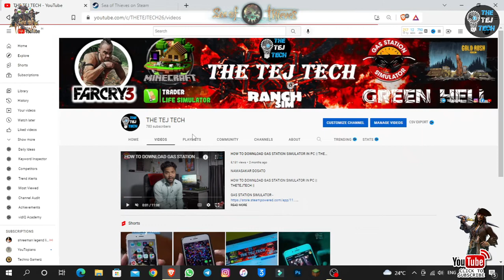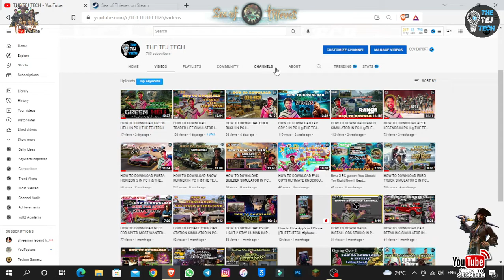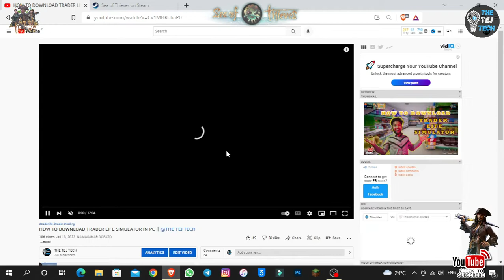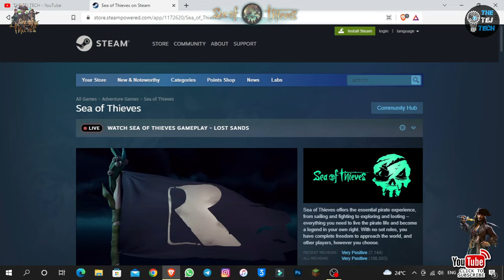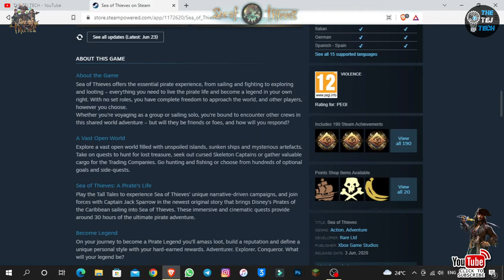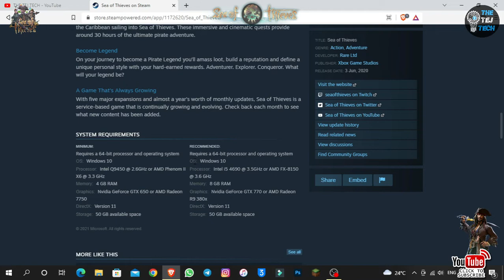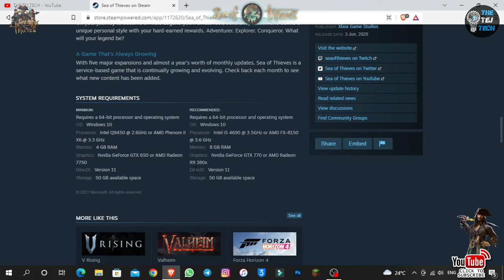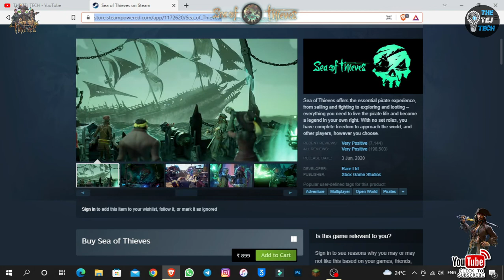SEA OF THIEVES || BEST ADVENTURE, OPEN WORLD, MULTIPLAYER, PIRATES GAME || THETEJTECH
NAMASAKAR DOSATO

SYSTEM REQUIREMENTS

MINIMUM:

OS: Windows 10
Processor: Intel Q9450 @ 2.6GHz or AMD Phenom II X6 @ 3.3 GHz
Memory: 4 GB RAM
Graphics: Nvidia GeForce GTX 650 or AMD Radeon 7750
DirectX: Version 11
Storage: 50 GB available space

RECOMMENDED:

OS: Windows 10
Processor: Intel i5 4690 @ 3.5GHz or AMD FX-8150 @ 3.6 GHz
Memory: 8 GB RAM
Graphics: Nvidia GeForce GTX 770 or AMD Radeon R9 380x
DirectX: Version 11

Thanks.